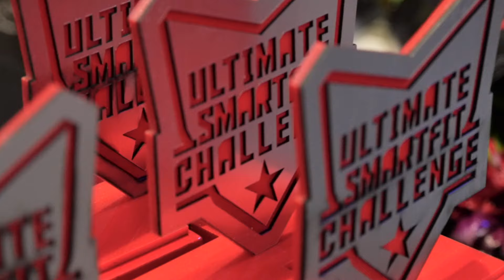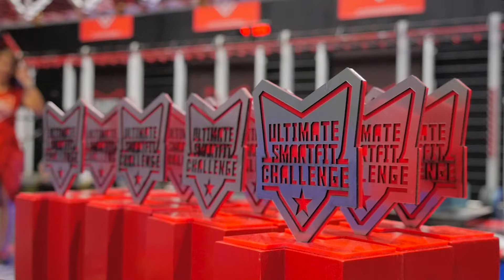Ultimate Smartfit Challenge 2016 - Etapa 1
Vă prezentăm cu mândrie Prima etapă a Ultimate Smartfit Challenge.

Mulțumim comunității Smartfit, comunității USC și tuturor celor implicați în cea mai important proiect marca Smartfit: sponsori, parteneri și susținători!

Artizan Film, mulțumim pentru acest frumos material!